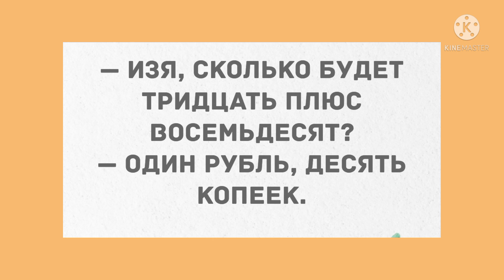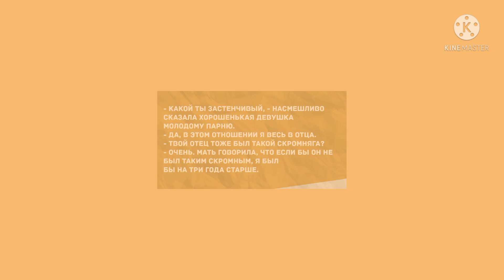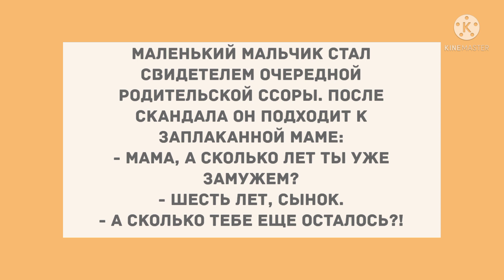Сборник смешных анекдотов! Приколы! Позитив! Юмор дня!